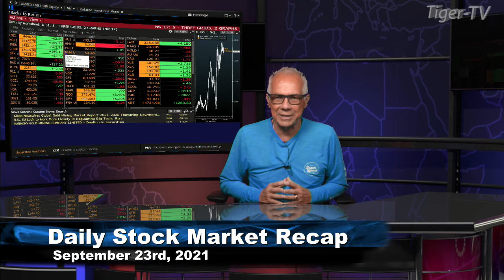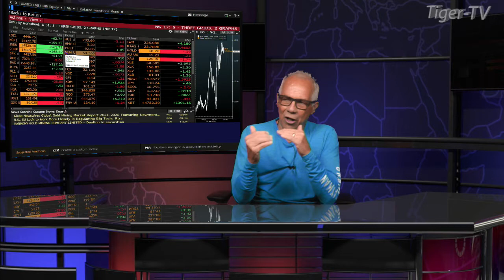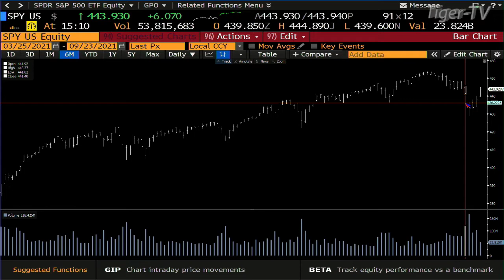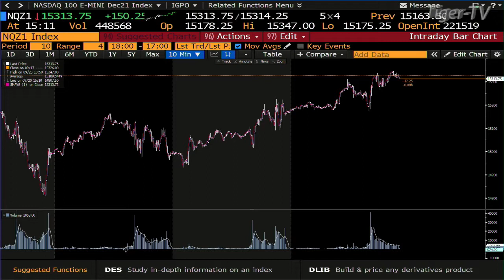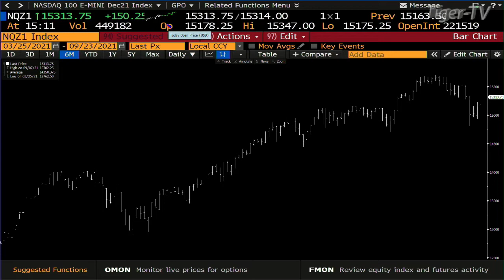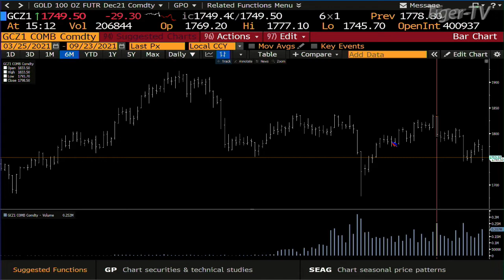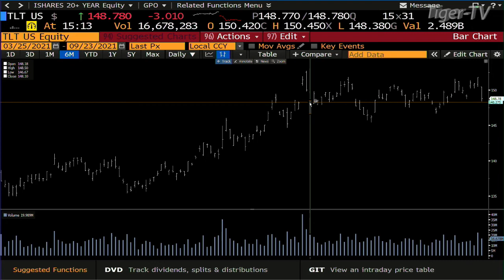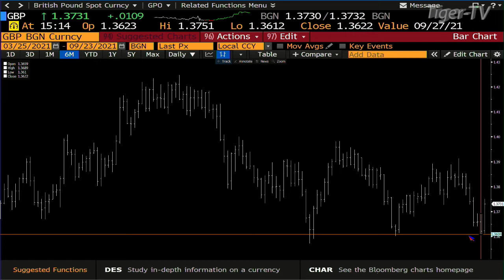September 23rd, Daily Stock Market Kickoff on TFNN - Educating Investors